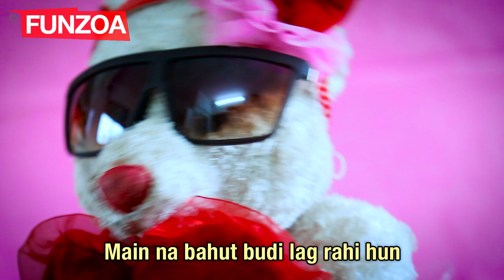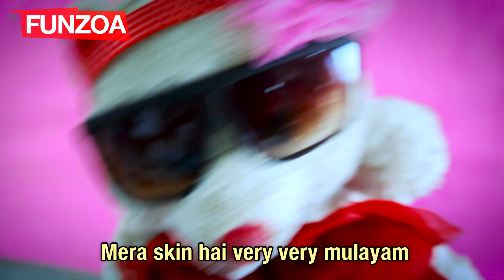Make Up Utar Gaya | Funny Song On Girl's MakeUp | Funzoa Mimi Teddy, Funny Hindi Song On Beauty Tips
"MakeUp Utar Gaya" is Funny Song about Girls doing Make Up. Funzoa Mimi Teddy will make laugh your hearts out while doing her own Makeup. Share the song with all the beauties you know and have fun.

🎤 Microphone Stand

Lyrics

Mera makeup utar gaya hai
Dhoop mein na chalun agli baar
Main n bahut budi lag rahi hun
Mera fika pad gaya eyeliner
Arre koi dekh litya toh
Thoda touch up kar leti hun
Lipa poti karke phir se
Thobde ko up to date kar leti hun
Par maine branded maal liya tha yaar
Ek bf ke paison se
Kharche the maine pure dus hajjaar
Jitna mehenga makeup
Utna badhiya bane get up
Tujhsa ghatiya kisi se milna ho
Toh nakliwala lagaun main tab
Tune mejhe aunty kaha oh duck
You are full andha just shut up
You’re andha you’re ganda just shut up
Mera fashion ho gaya bekaar
Maina bahut budi lag rahi hun
Washroom jake aati hun chhati baar
Jab mein break lene jaungi
Ac chalu rakhna be
Mera skin hai very very mulayam
Garmi sharmi I cannot tolerate
Char char iayer ka hota makeup
Do ghante ki hai hajamat
Tab jake lagu mein heroine
Tu na kar mera popat
Paanch dus saal ghatane mein
Karni padti hai jhanjhat
Bhootni lag na jaun main
Face ho chakachak
Bhootni na lag jaun main
Face ho chakachak
Seven days mein aana tha nikhar
Main na bahut budi lag rahi hun
Meri umar na dikh jaye kahin yaar